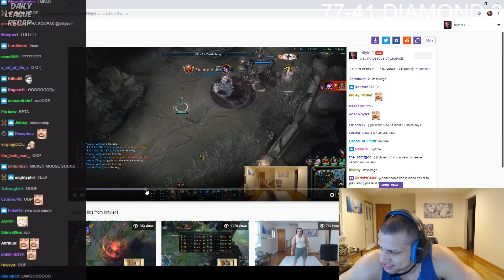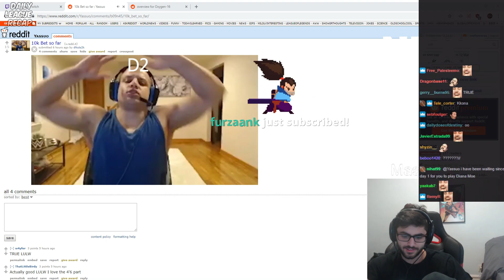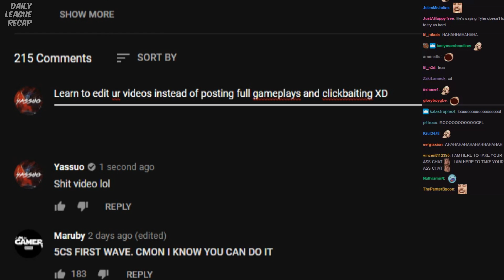ELO HELL | YASSUO VS TYLER1 - $10K BET: DAY 9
The 9th Day of The $10k Bet of Tyler1 vs Moe - Best Moments

👌 Daily League of Legends Stream Highlights and Funny LoL Moments with:
✔ Tyler1, Pokimane, Yassuo, Imaqtpie, TF Blade, NightBlue3, Faker, LL Stylish, Shiphtur, Scarra,  Trick2G, Froggen, Aphromoo, VoyBoy, Sneaky, Bjergsen,  Doublelift, BoxBox, IWDominate and other smaller streamers.

😘 I'm just a student who loves editing league of legends videos. Thanks! 😘

► I have permission to use these clips in my videos directly from the players
► I have a perpetual non-exclusive world-wide license (not ownership) to display, promote, monetize, or modify the clips for commercial use.
► I have access the clips in a raw format
►  I spend 10-12 hours editing to transform the clips into something unique you can't find anywhere else!
► The editing process consists of:
✔ adding my on-screen and voice-over comments/narration
✔ color correction,
✔ removal of copyrighted materials such as music or visuals,
✔ cutting every clip to the right length,
✔ applying my own visual effects, memes to make the videos more enjoyable,
✔ constantly zooming, rotating, moving the camera position to make the video more enjoyable,
✔ adding sound effects to make the video more enjoyable,
✔ putting the chat onto the clips to the right place,
✔ applying my own transitions,
✔ applying my intro and outro,
✔ creating my outstanding thumbnails